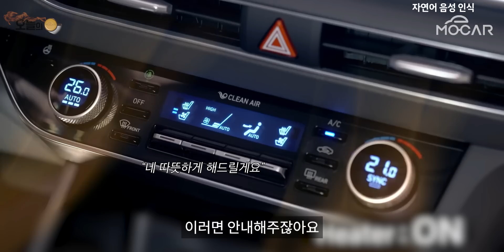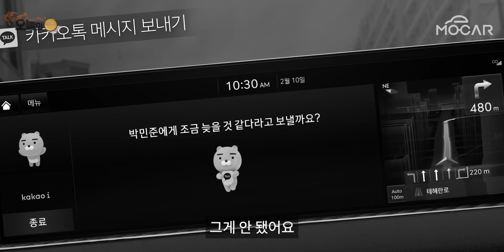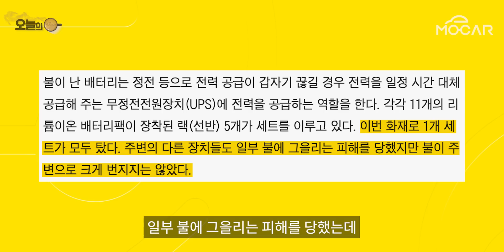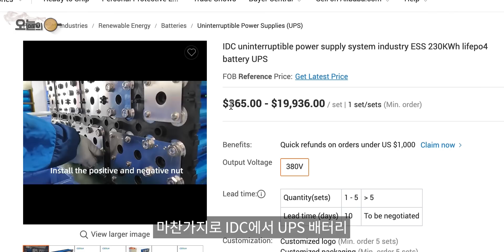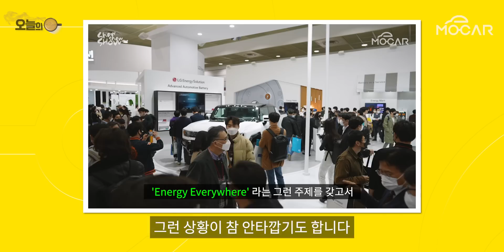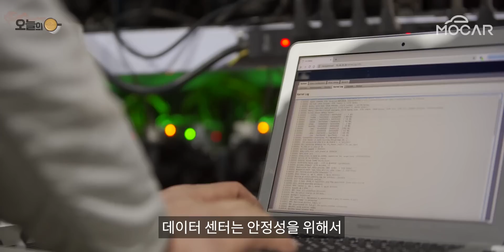현대차까지 먹통 만든 카카오 화재...전기차 이은 리튬이온 배터리 화재 공포!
현대차 먹통 만든 카카오 화재...전기차와 같은 리튬이온배터리의 공포!